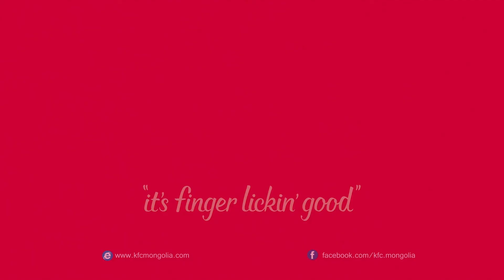Danagar Burger / Данагар бургер /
ДАНАГАР идэлттэй хүн бүхэнд зориулсан ДАНАГАР бургер худалдаанд гарлаа. 🍔🍔🍔